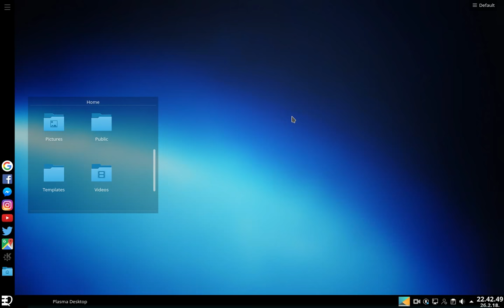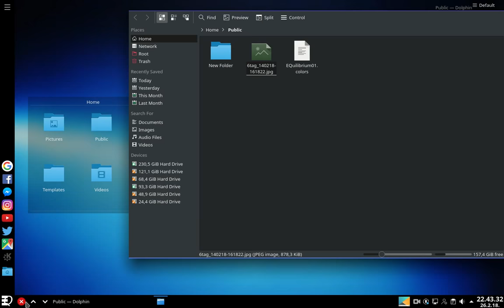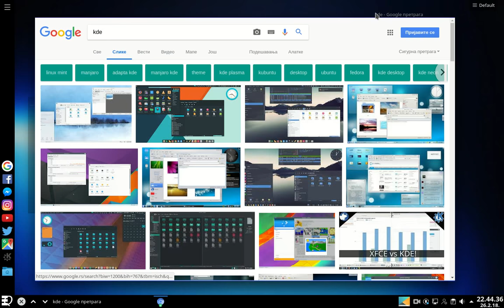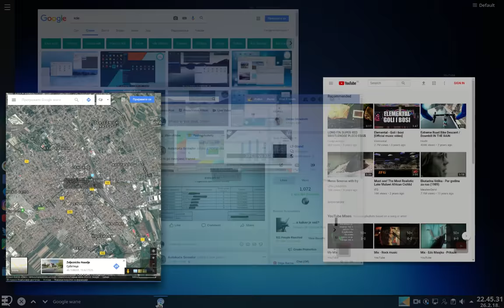EQuilibrium dark flat theme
New KDE5 dark theme for the new EQuilibrium GNU/Linux distro. What do you think?

(version RC 20182602)